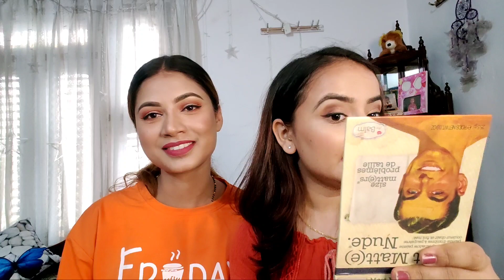MY SISTER IN LAW DOES MY MAKEUP || AMAZING || MAKEUP CHALLANGE || CHIT CHAT || ANEESHASMAKEUP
This is the video in which my sister in law is doing my makeup for the first time. She is not well known about the products but how she did was amazing. she did it beyond my expectations.
 Follow me on :
i donot own the music
Takecare.
PEACE.